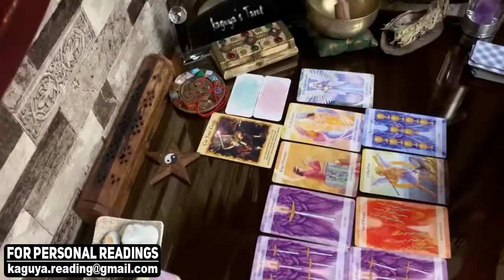SAGITTARIUS They want you back , but you're done already, September 2021 Tarot Love Reading